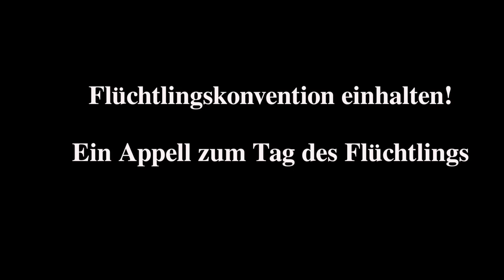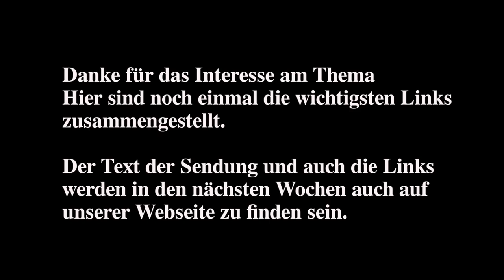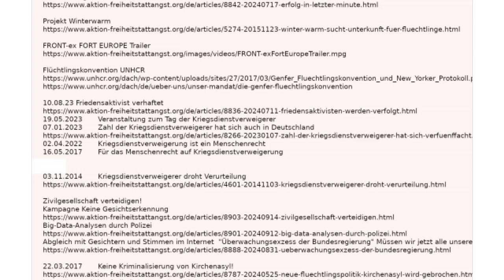Flüchtlingskonvention einhalten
Was steht in der UN Flüchtlingskonvention?
Der Abbau des Asylrechts in Deutschland seit 1993
Was sind die wirklichen Fluchtursachen und wer trägt die Schuld?